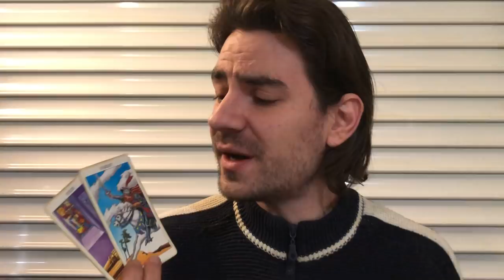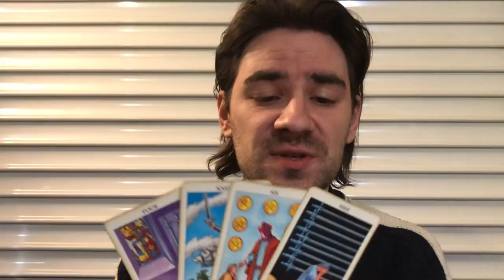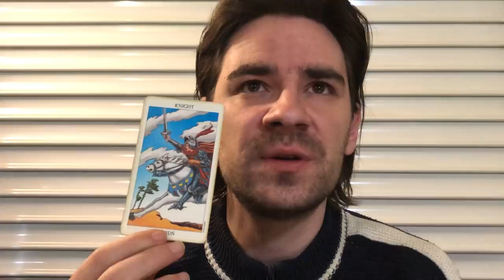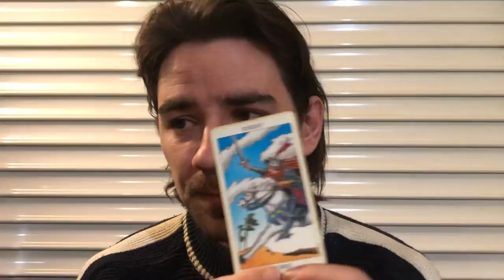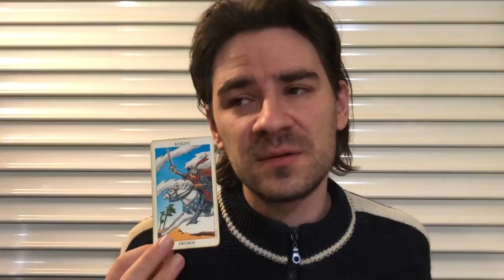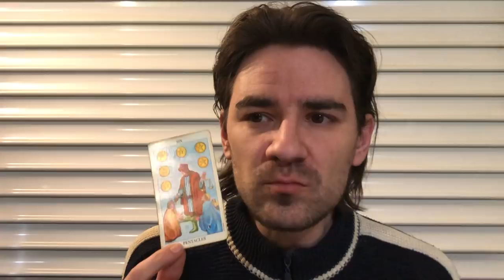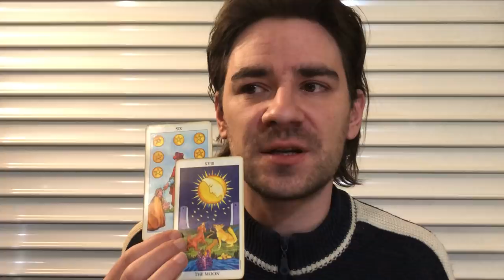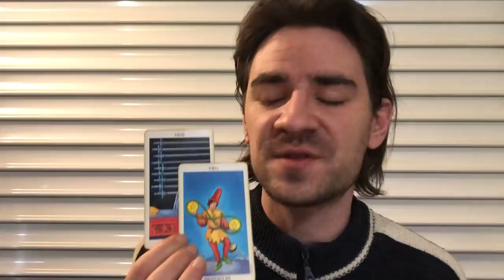SCORPIO! THE BURDEN IS LIFTED! NEW FAITHFUL LOVE! Scorpio Weekly Tarot February 25- March 3 2019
SCORPIO! THE BURDEN IS LIFTED! NEW FAITHFUL LOVE! Scorpio Weekly Tarot February 25- March 3 2019 MASSIVE SLASHED PRICES on personal readings